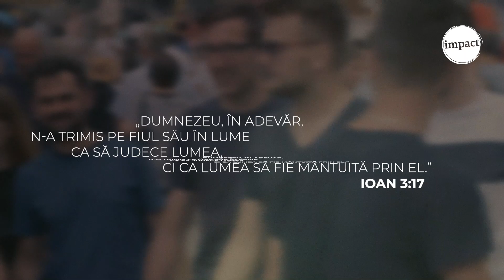PROMO -serie de predici "A 2-A ȘANSĂ"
“A 2-A ȘANSĂ” este nu doar titlul unei noi serii de mesaje, ci o realitate experimentată cu multă bucurie și un mesaj pe care suntem obligați să îl transmitem mai departe ca tot mai mulți oameni să audă, să experimenteze și să ducă mai departe vestea că oamenirea are “ A 2-A ȘANSĂ.”